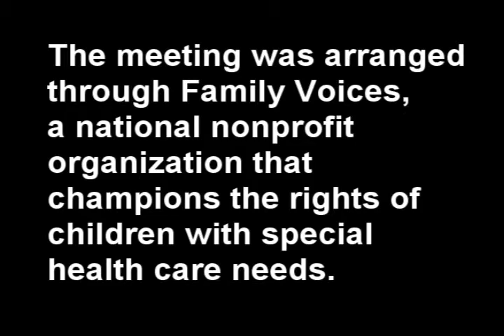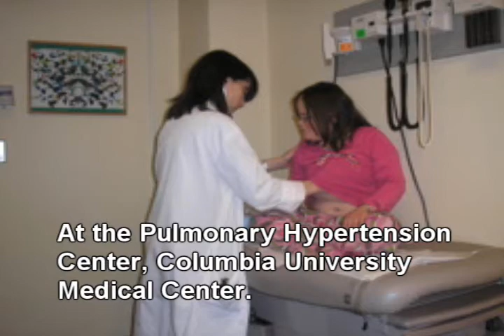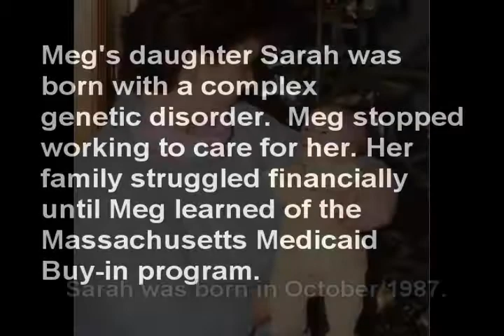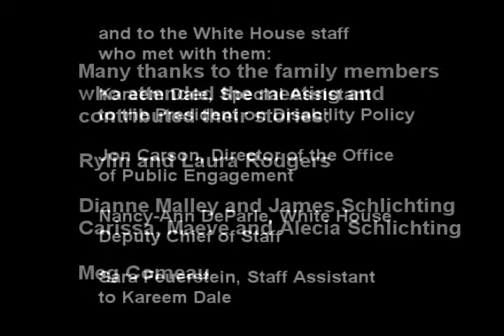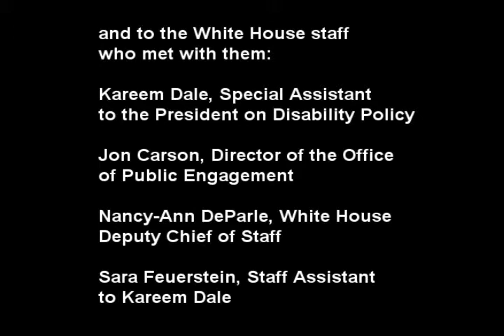Medicaid and Children with Special Health Care Needs: White House Meeting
On July 7, three families of children with special health care needs met with senior officials at the White House to talk about the importance of Medicaid in their lives. The meeting was arranged by Family Voices, a national nonprofit that champions the rights of children with special health care needs. I interviewed the families over the phone (hence the variable sound quality) and put together this video where they describe the meeting with Kareem Dale, Special Assistant to the President on Disability Policy; his Staff Assistant, Sara Feuerstein; Jon Carson, Director of the Office of Public Engagement; and Nancy-Ann DeParle, White House Deputy Chief of Staff. They discuss  how Medicaid impacts the well being of their children and families. Transcript of video available at